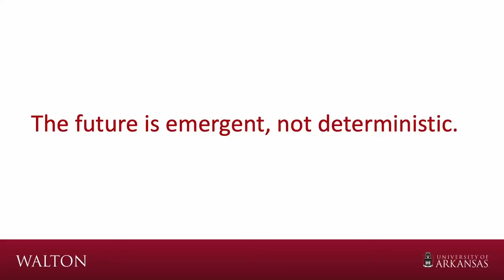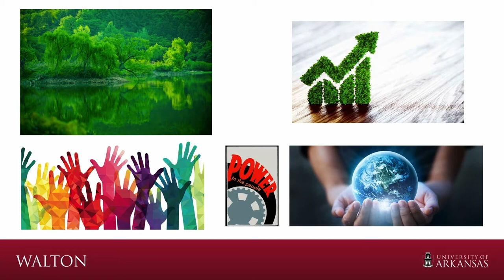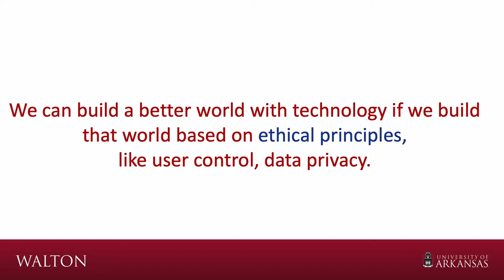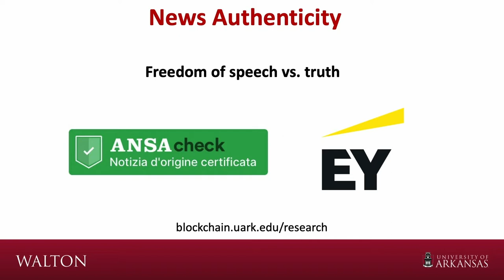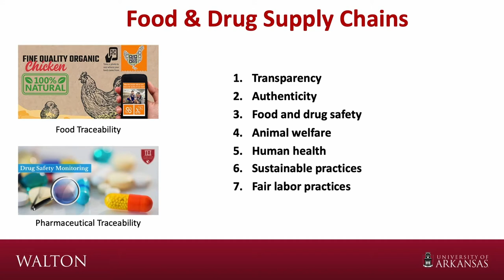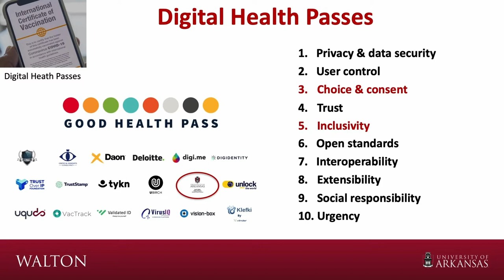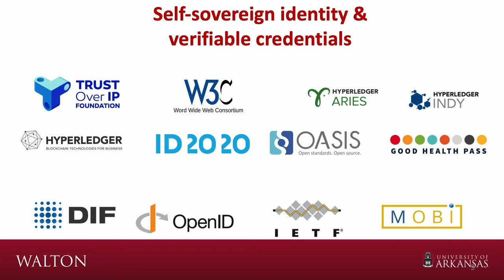Tech Ethics: The Key to Building a Better World with Dr. Mary Lacity and Cindy Moehring